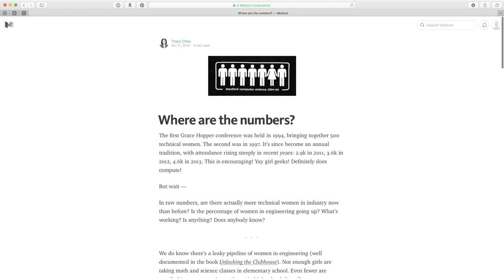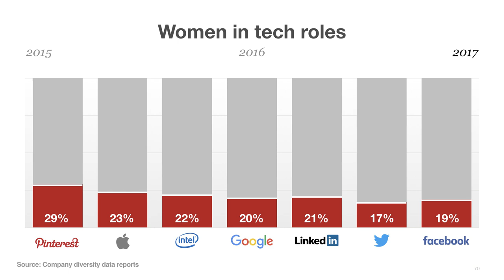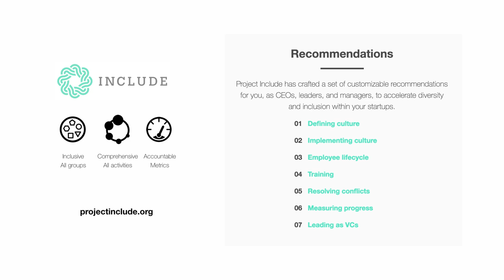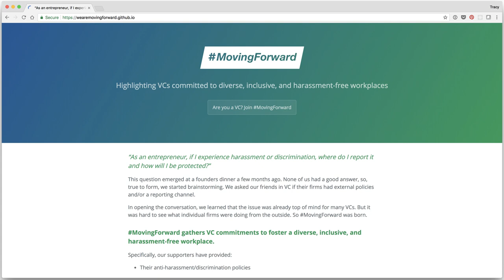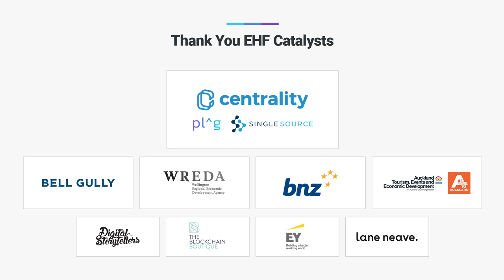Diversity & Inclusion in Silicon Valley - EHF Fellow Tracy Chou at New Frontiers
Tracy Chou is a co-founder of Project Include, and a strong proponent of increased diversity and inclusion in the tech sector in Silicon Valley and beyond. Tracy explains here how diversity needs to go beyond just gender, and that there are no shortcuts to doing this important work.